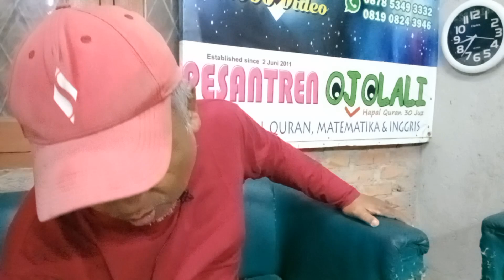SENATOR KOMENG VIRAL! Semesta berguncang!